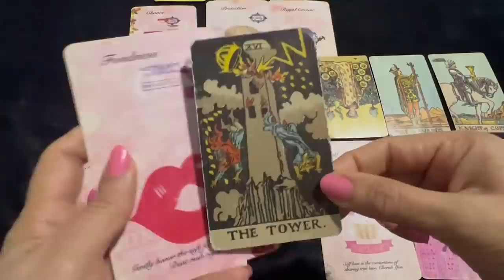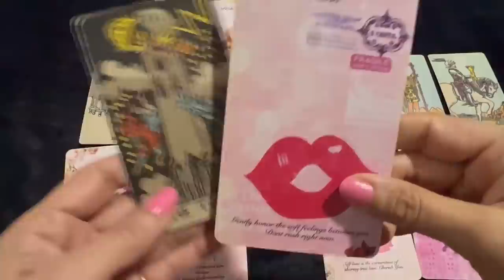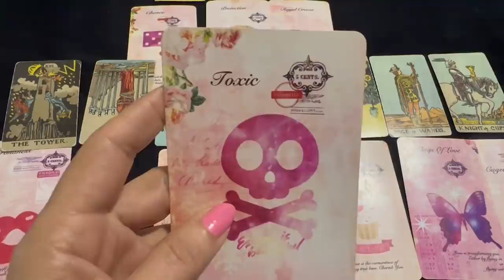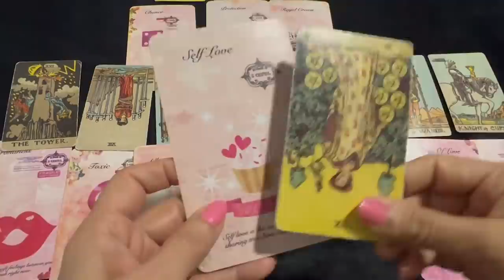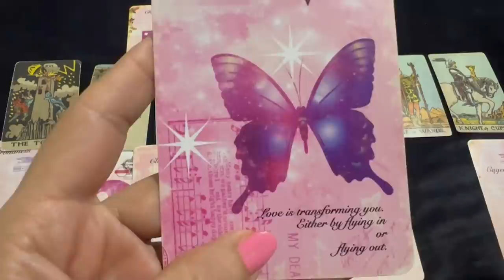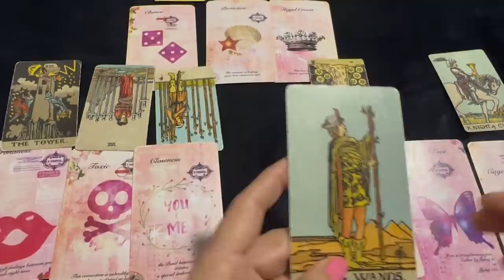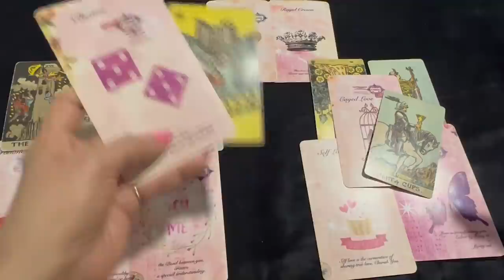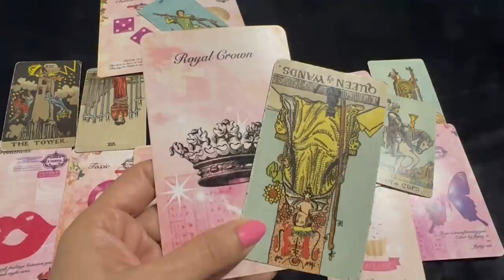💕 Aquarius (Kumbh) Love Tarot Reading | April 2022 | कुम्भ राशि लव लाइफ़ | Love & Relationship